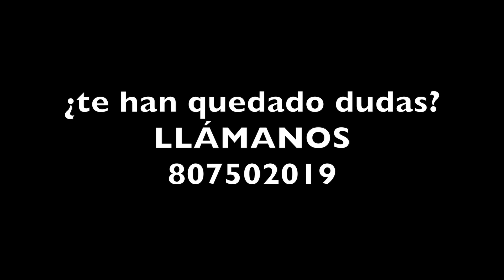Peruanos y Colombianos no necesitarán visado para España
En el 2014, ciudadanos peruanos y colombianos no necesitarán solicitar visado Shenguen para entrar en España en visitas de corta duración.

La confirmación y efectiva aplicación de esta medida tiene en vilo a miles de ciudadanos de Perú y Colombia que podrán beneficiarse de una forma mucho más sencilla de acreditar los requisitos para estancias de corta duración en espacio Shenguen.

Cuando la medida esté en vigor, no será necesario ir a tramitar un visado a los consulados de España en Lima y Bogotá. Bastará con hacer la entrada directamente a España, portando el pasaporte o título de viaje válido y los documentos que acreditan el cumplimiento de los requisitos de entrada y corta duración.

La medida no significa una supresión de los requisitos de entrada, sino de la exigencia de tramitar un visado. El extranjero que visite España deberá seguir acreditando que dispone de un alojamiento durante su tiempo de estancia, que tiene los medios económicos para mantenerse en ese periodo, que dispone de un billete de vuelta a su país de origen, que tiene suscrito un seguro médico, etc.

Indudablemente, y aunque es necesario cumplir con todos los requisitos anteriormente expuestos, será muchísimo más sencillo que los ciudadanos peruanos y colombianos puedan realizar visitas de corta duración a nuestro país y el resto de países de la Zona Shenguen.

Es importante señalar igualmente que, viajar de esta forma e incumplir la obligación de retorno al país de origen ocasionará dará lugar a una situación de irregularidad administrativa, susceptible de ser sancionada con una multa o incluso una expulsión.

En el caso de que las autoridades de frontera (policía nacional) consideren que el extranjero que visita España no reúne los requisitos mínimos anteriormente mencionados, se podrá realizar una "denegación de entrada" al país.